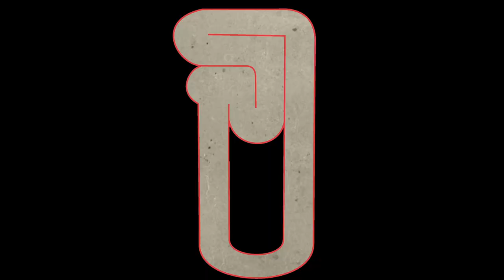You will NEVER see this race format anywhere else - Go Karting at Boss Pro Karting League Night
This was a disaster (but at least it was fun)

00:00 - Title
00:03 - Qualifying Race 1
3:32 -  Qualifying Race 2
6:49  - Main event
11:04 - Bonus Race 1
15:49 - Bonus Race 2